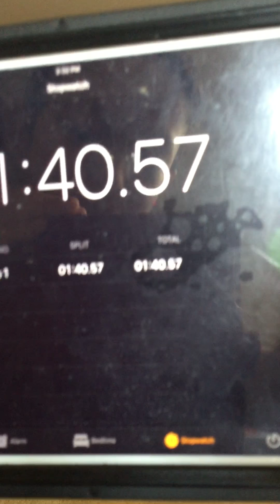Pool challenge ( so close JK)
We had an amazing challenge. Who will be the winner?